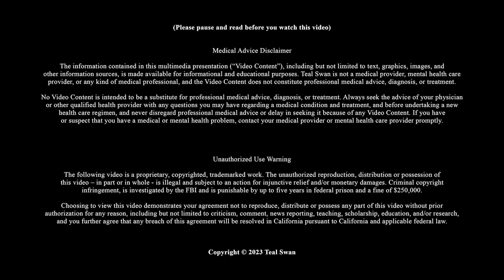Accept Whatever You Are NOT Accepting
Accept whatever you are not accepting - Why it's better to accept what is and move forward from there, instead of fighting against it.

👉 Follow Teal Swan:
╰ / tealswanofficial
╰ / tealswanofficial